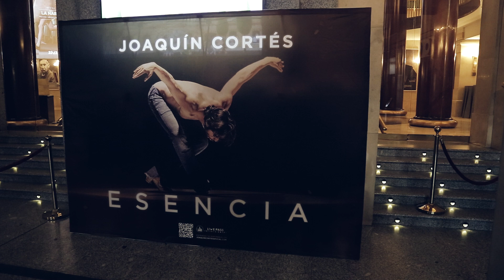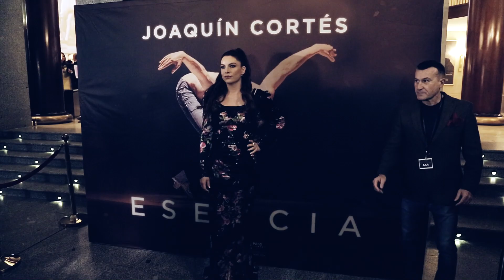Richy Castellanos organiza el photocall de Esencia de Joaquín Cortés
Obra ESENCIA de Joaquín Cortés (Teatro Real - Madrid)